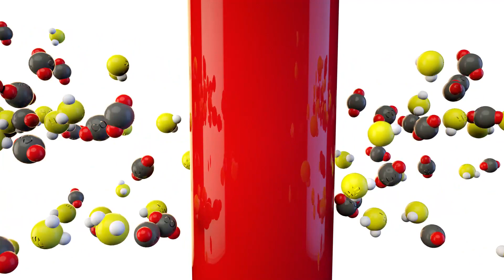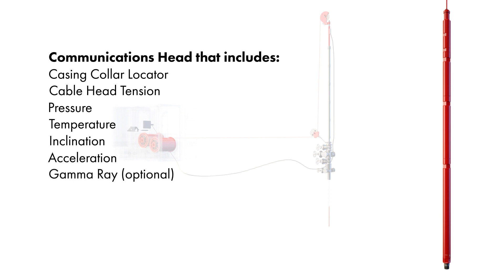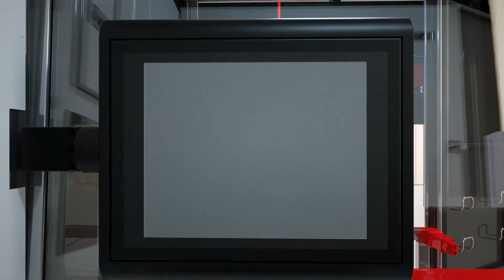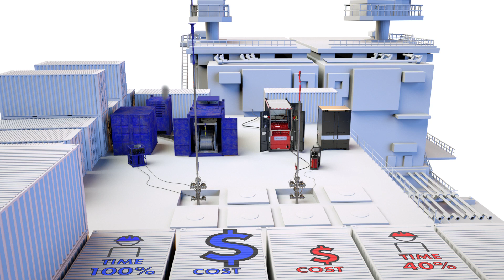PTS003: Slick-E-Line® Introduction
Perform traditional slickline operations as well as real time depth control, push button tool activation with verification, plus conventional data collection.

Developed by Paradigm and is the only one of its type in the world.
Slick-E-line® is a polymeric precision coated alloy slickline. The formulated polymeric coating combines superior abrasion and corrosion resistance with electrical insulation, enabling at the same time normal mechanical slickline operations AND two-way data communication with a battery powered downhole tool string.

Slick-E-line® is deployed using standard pressure control equipment combined to best effect with the Slick-E-line® technology.